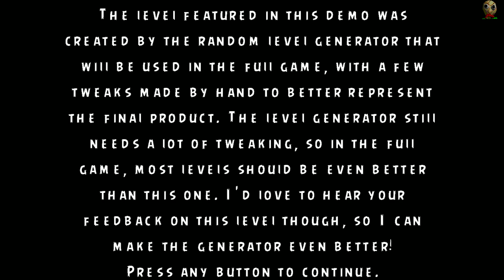Barnerror 2019' Jeffy's in Basics Full Game Public Demo